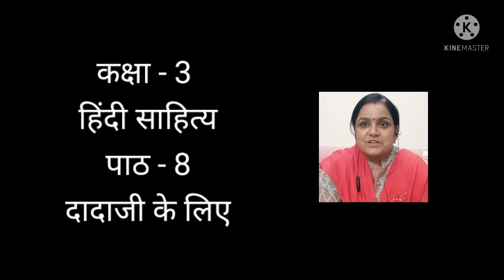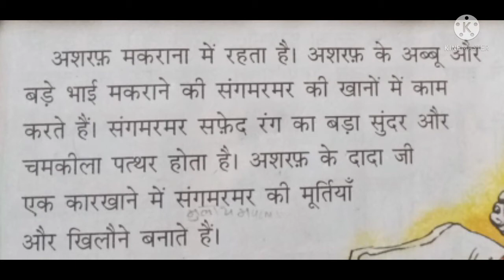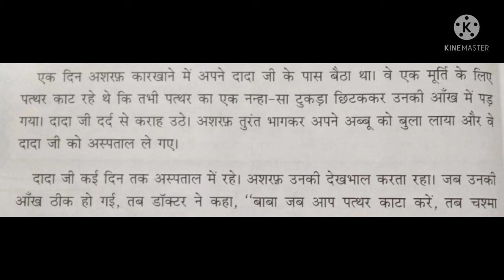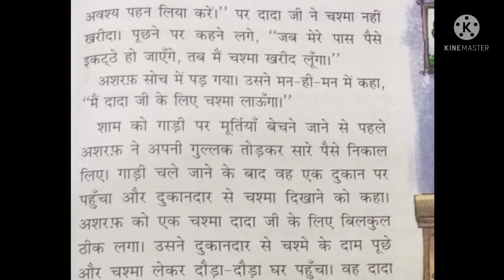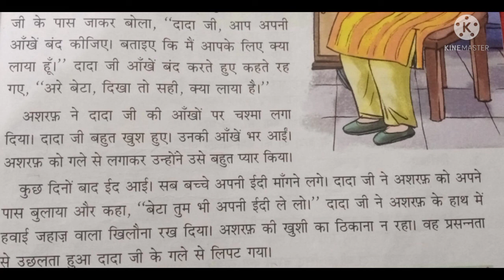कक्षा ३ हिंदी साहित्य पाठ ८ दादाजी के लिए